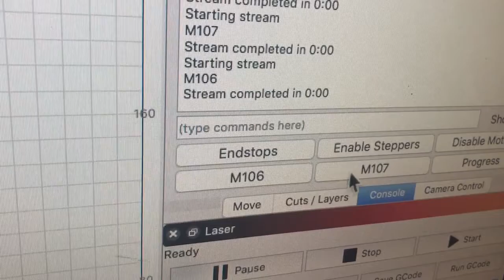Laser Cutter Air Assist